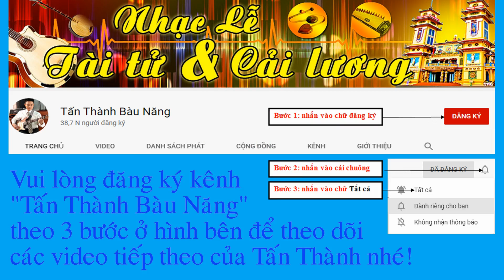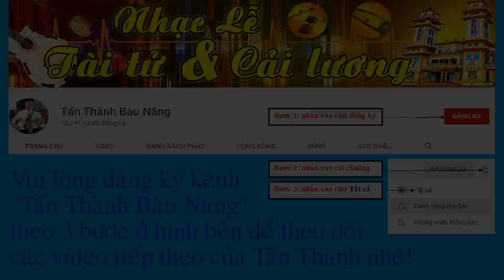Đàn sến vọng cổ 12 56 dây đào | Tấn Thành Bàu Năng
Độc tấu
Vọng cổ dây đào câu 1 2 và 5 6
Tấn Thành Bàu Năng